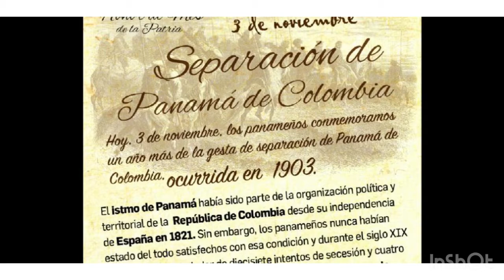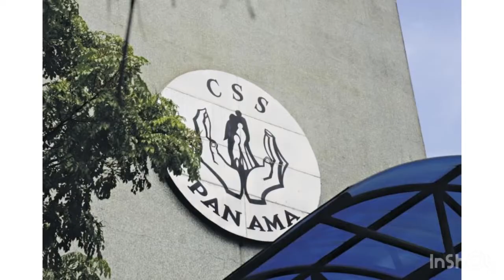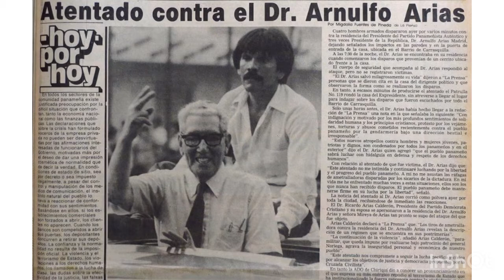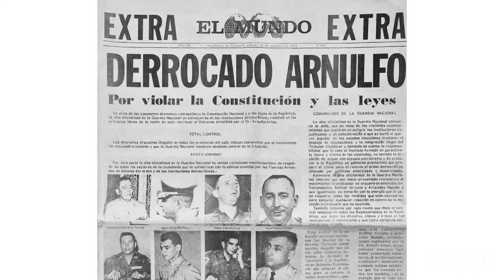La Biografía de Arnulfo Arias Madrid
Presentado por el estudiante: Franco David Chang Him